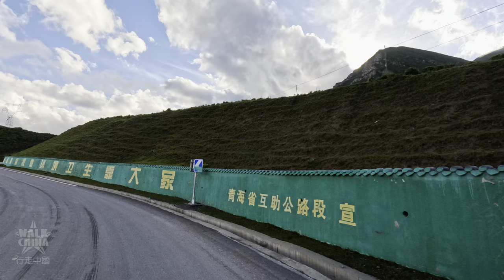Qinghai 4K HDR - Ambient Drive on NW China's mountain winding road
Welcome back to our journey. This time we are going to explore Haidong, Qinghai Province, and will be driving on the Weibei Highway. This is a popular weekend self-driving destination for locals in Qinghai. In recent years, due to the spread of the social media, more and more tourists from other provinces have come here to experience its characteristics: the colorful twelve bends and the Huzhugou valley, including me and you.

This Weibei Highway extends from Huzhu County, Haidong City, Qinghai (the only Tu autonomous county in the country) to Tianzhu County, Wuwei City, Gansu Province (known as the "Heroic Tribe", and together with Muli County, Daliangshan, are the only two Tibetan autonomous counties in this country), and west to Menyuan, Haibei. This small loop line is only a day's drive, but the scenery can be experienced all year round. Today we will drive on the full tourist section built in Huzhu County.

The most famous of this road is the Huzhu Colorful Twelve Turns. The local authorities carefully painted this section of the road and even set up the twelve Chinese zodiac animals to guard it.

However, there are many scenic spots on the Weibei Highway. In addition to the core Twelve Bends, Beishan National Forest Park, Tiantang Temple, etc., there are also the Twelve Huzhu Valleys. Each valley has different scenery, whether it is mountains, rocks, streams, waterfalls, or idyllic countryside. The scenery is different in summer and autumn. Especially from the fork of Weibei Highway to Gangqing Highway, the whole way is full of scenery, which is the most suitable for self-driving and leisurely travel.

Now please continue to fasten your seat belts, and let us set off immediately to drive among the beautiful mountains and rivers and experience this desirable winding mountain road in Qinghai.

There are many beautiful places and roads in Qinghai. If you are interested, please follow this channel and leave a comment to share your ideas.

China is so vast, let's go and see it together!